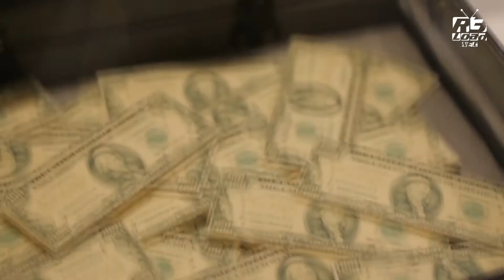Fantasia By Escriba: Inside the Magical Chocolate World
Inside the world’s first ever confectionery extravaganza, Fantasìa by Escribà. Conceptualised in Barcelona, it made its worldwide debut recently in Singapore and it was held at Marina Bay Sands.

Fantasia by Escribà combines the spectacle of live theatrical production with well over 30 confection masterpieces of varying shapes and sizes.

Internationally-acclaimed pastry chef Christian Escriba, from family-owned pastry boutique Pasteleria Escriba in Barcelona, teamed up with Brazilian pastry chef Patricia Schmidt, Barcelonian theatre group Comediants' Artistic Director Joan Font I Pujol, and Escriba Asia's co-founder Paul Wakefield to bring Fantasia.